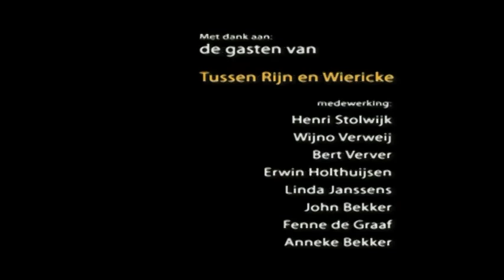TV Bodegraven "Tussen Rijn & Wiericke" met als gast Gert Griffioen.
Gert is Productieleider van de trappenfabriek Vios van den Hondel uit Driebruggen.